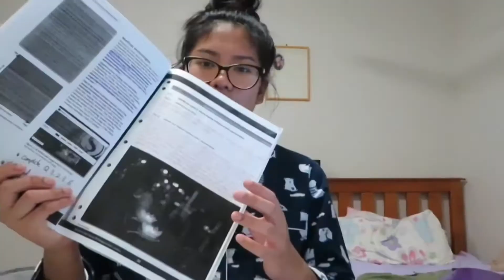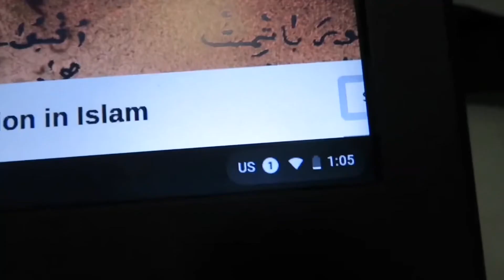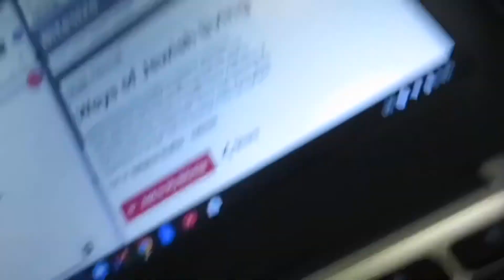A Tired Harvard Study of Religion Student | Study w/ Me | ft. Roanne + story time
Hi, this is no SOR/Study of Religion help at all

By the way, I know my room was messy, my sock drawer was open and I need to clean my desk woopty doo

Anyhow, I hope your day/night is going well. Stay safe!

Nobody reads the description... what’re you doing snooping around?